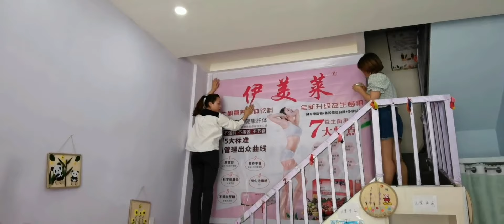菊子在縣城開了一家實體店，只為讓更多人了解我們的產品，加油【菊子的鄉味】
菊子在線下也開店了，希望我們的產品可以發展得更好~
大家好，我是菊子